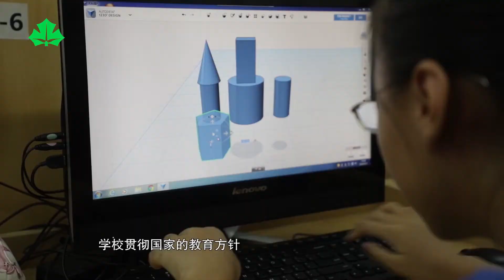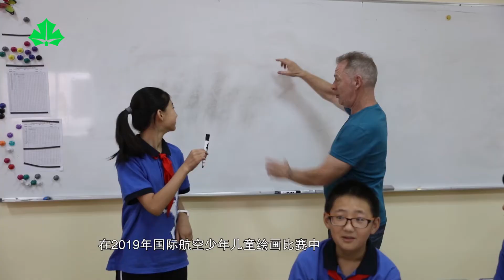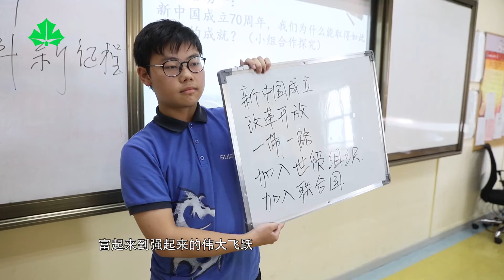Shanghai United International School Jiaoke Campus | 上海市教科实验中学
Video introduction to Shanghai United International School Jiaoke Campus